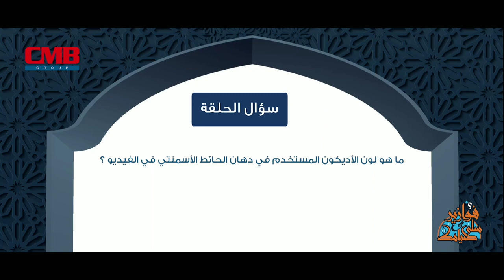السؤال الثاني عشر منتج أديكون سلي صيامك من CMB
فوازير  CMB رمضان 2021
فوازيرنا عبارة عن أسئله فنية وترفيهيه داخل الفيديو
ممنوع الإجابه في الكومنتات
إعلان الفائز بعد يومين من نزول الحلقة
15 فيديو ب 15 سؤال و 45 فائز
3 جوايز فورية  لكل سؤال 1500 جنية للفائز الأول 1000 جنية للفائز التاني 500 جنية للفائز الثالث